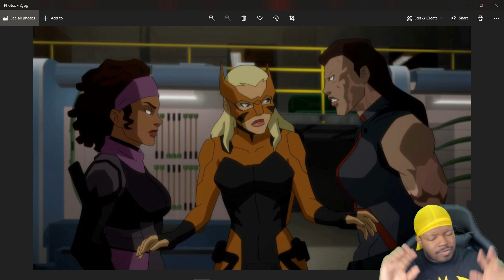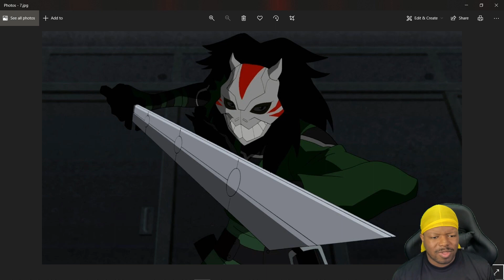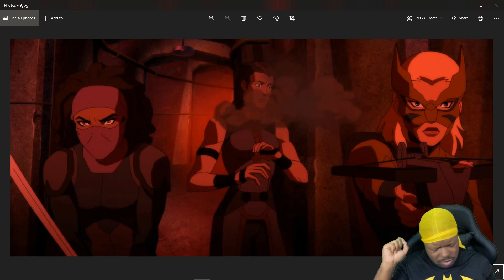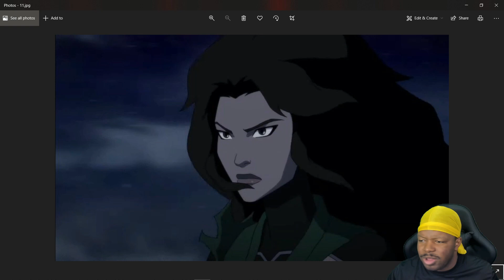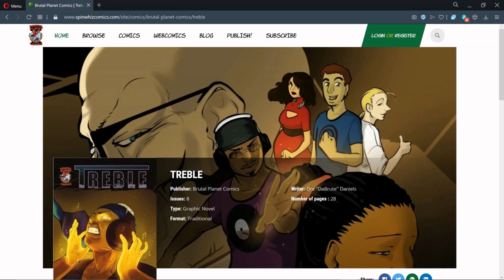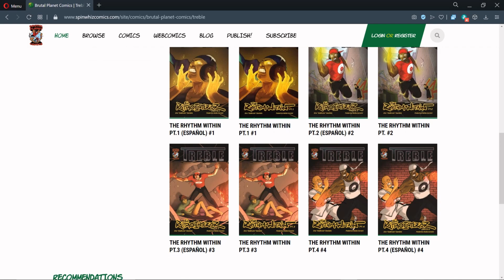BRUTAL RANT S1: EP.22: YOUNG JUSTICE SEASON 4 #5-8...THEY ARE COMPLETELY OUT OF GOOD IDEAS!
I've watched episodes 5-8 of youngjusticeseason4 and these folks are out of ideas! But at least it wasn't boring.